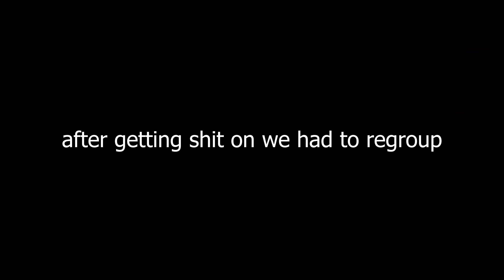3 Noobs Vs 1 Minecraft Nerd REMATCH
We got em.

Crifzer - @Crifzer

Pratham001 - @EspadaSana

richboy72xxx - @zen537